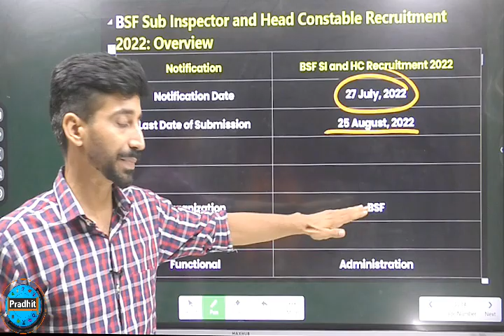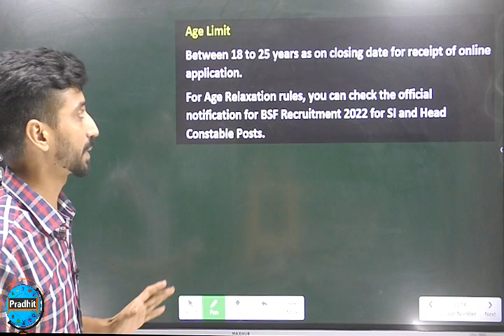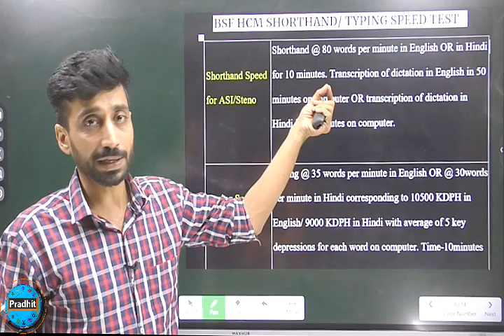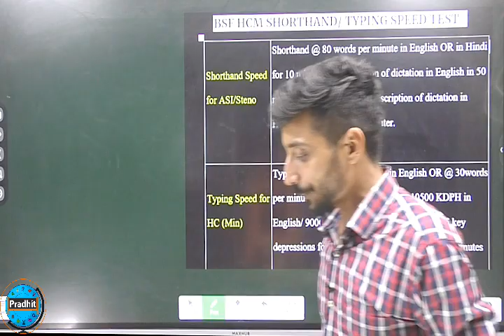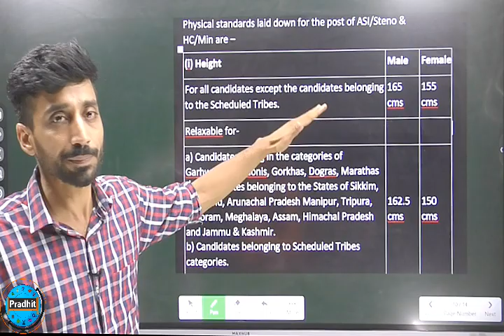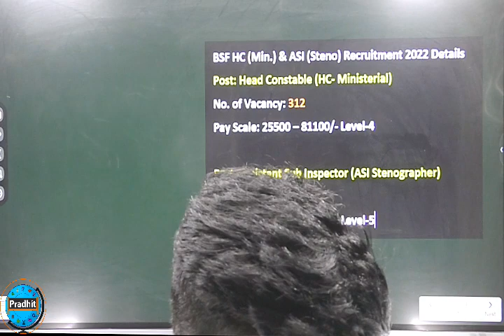फोज ,पुलिस के स्टूडेंट के लिए शानदार भर्ती ॥ टाइपिंग सीख लो